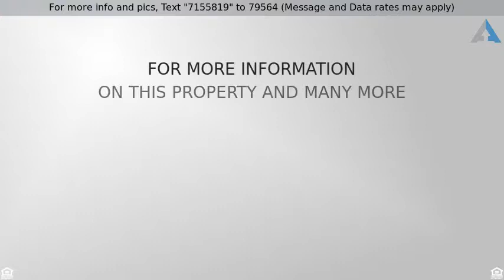SOLD! - 151 S Raven Mine Drive, Colorado Springs, CO 80905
This beautiful John Laing townhome style condo is a must see! As one of the few homes for sale in Gold Hill Mesa, you don't want to miss it. The location within the neighborhood is perfect as well - located across a large community green space, and community center, with views of Pikes Peak, Cheyenne Mountain and Garden of the Gods from your front door and master bedroom window! A baseball field and playground are also a short 3 minute walk away on Lower Gold Camp. The condo is an 8 minute drive (or bike ride!) to downtown.

Looking to move to Colorado Springs? We have a
✔️neighborhood guide
✔️school guide
✔️home buyer guide
✔️home sellers guide

Gold Hill Mesa
West Side